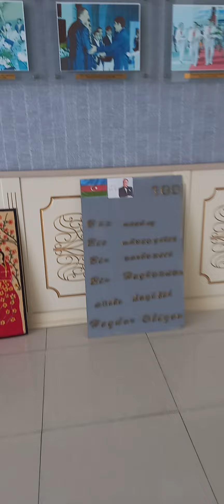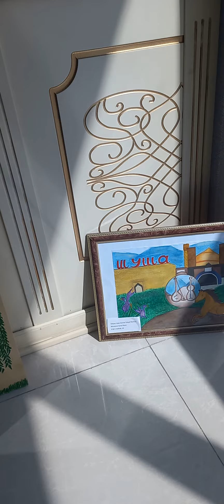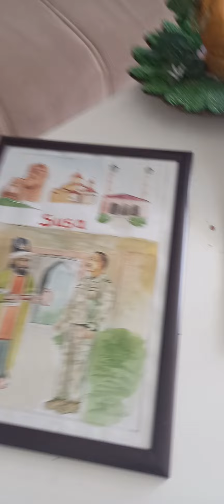23 iyun 2024(3)